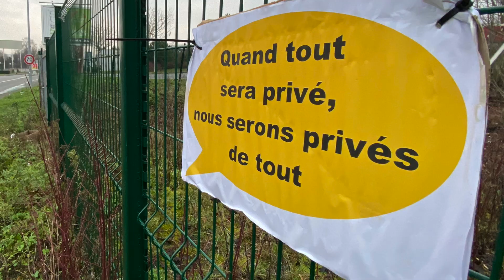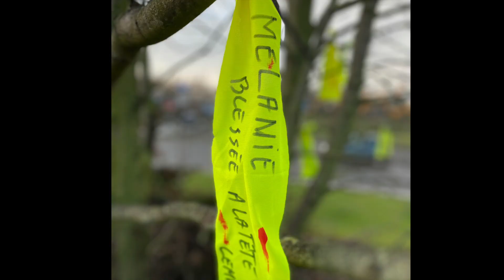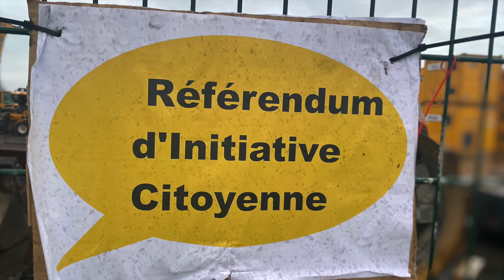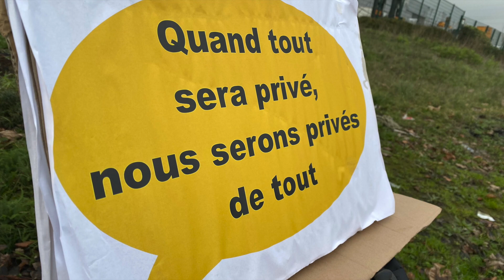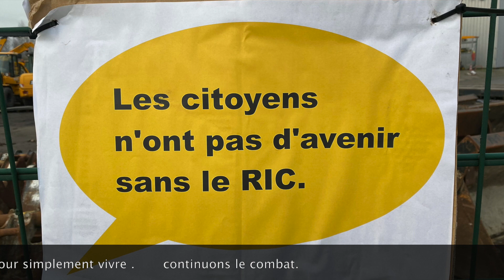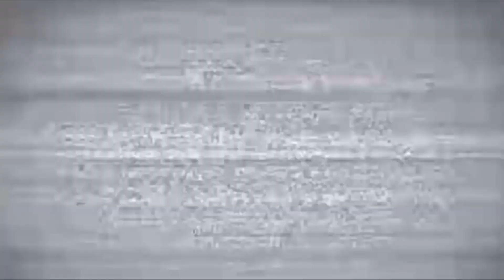Nouvelle année 2021, Acte 112, gilets jaunes, rond point, du MIN de Lille, manifestation Lille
Premier rendez vous de l'année sur le rond point du marché d'intérêt national de Lille.
Les gilets jaunes ont quitté la place de la république de Lille pour se rassemblé autour de l'arbre à loques .
Arbre commémoratif en souvenir des blessés gilets jaunes.